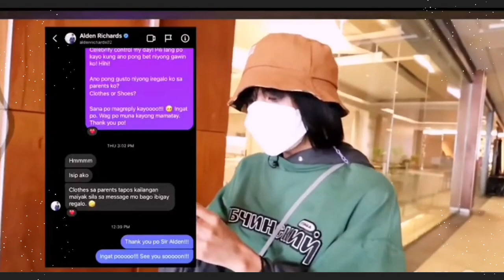ANO'NG MASASABI NI MIMI YUH KAY ALDEN RICHARDS? | Mabait O Malaki Ang Ulo?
Comments ng iba kay Alden Richards
Alden Richards nagbago ba

Showbiz Buzz PH delivers the latest news and updates about Filipino celebrities or pinoy or Filipino artista. We provide juicy showbiz videos and short videos ( shortvideos) of trending showbiz news (balitang artista).

It is our pleasure to give our viewers a daily dose of Filipino entertainment news and trivia (Filipino showbizlandia). We strive to bring you the hottest entertainment updates about Filipino actors, actresses,  singers, musicians,  P-pop groups, K- pop and K-drama performers, and other artists

We cover topics from all types of genres, including movies, Netflix Philippines,  Prime Video Philippines,  Disney Philippines, TV series (teleserye), stage plays, concerts, sports,  live music,  events, artista fashion, celebrity top lists, and others.

Of course,  we couldn't miss to feature musical events and great performers like Sarah Geronimo,  Regine Velasquez,  Moira Dela Torre, Morissette Amon,  Gary Valenciano,  Martin Nieverra,  SB19, and BGYO.  Since Filipinos love K-pop, we'd feature Blackpink,  Momoland, BTS, Red Velvet, EXO, and the likes.

And what is Philippine showbusiness without loveteams? We actually love to feature the most popular loveteams of this era, led by Kathniel (Kathryn Bernardo and Daniel Padilla), KDLex (KD Estrada and Alexa Ilacad), FranSeth  (FranSeth), Donbelle (Donny Pangilinan and Belle Mariano), Loinie (Loisa Andalio and Ronnie Alonte), Cassren (Cassy Legaspi and Darren Espanto), Mavline (Mavy Legaspi and Kyline Alcantara), KimXi (Kim Chiu and Xian Lim), Cocojul (Coco Martin and Julia Montes), Jurald (Julia Barretto and Gerald Anderson), Paunine  (Paulo Avelino and Janine Gutierrez), Barda (Barbie Forteza and David Licauco), etc.

Not to be forgotten,  we include showbiz veterans who are still active making teleserye or movies topbilled by Sharon Cuneta, Maricel Soriano,  Dina Bonnevie,  Eula Valdez, Cherry Pie Picache, Sunshine Cruz, Lorna Tolentino,  Ruffa Gutierrez, Aiko Melendez,  Carmina Villaroel, Janice de Belen, and Angel Aquino.

The actors in this veteran category include Albert Martinez,  Christopher de Leon , Joel Torre, Gabby Concepcion, John Arcilla, John Estrada, Nonie Buencamino, Edu Manzano, among lineup of great actors.

Popular social media platforms like Instagram,  Facebook,  Twitter,  Tiktok, and other YouTube videos are also great sources of entertainment material for us.

Indeed, the Philippine showbiz industry is full of life, zest, and energy.  That is what we want to share with Filipinos anywhere in the world. And we will deliver without sensationalism,  without click baits, and without fake news.